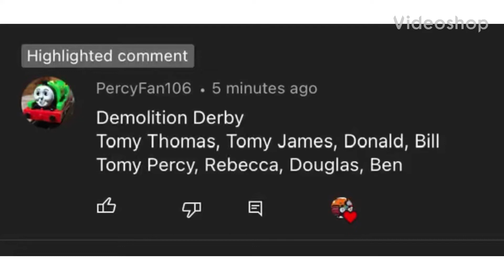Thomas and Friends Trackmaster Demolition Derby 2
requested by percyfan106